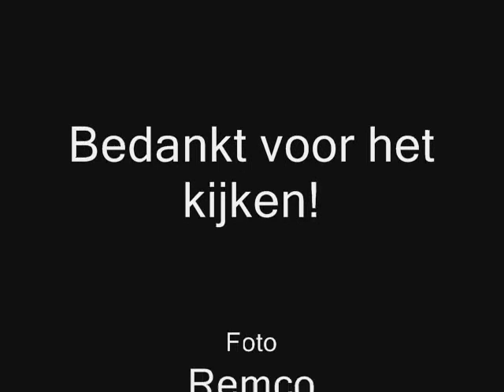PRIO 1 TS65-1 Schenkelweg Spijkenisse Voertuigbrand